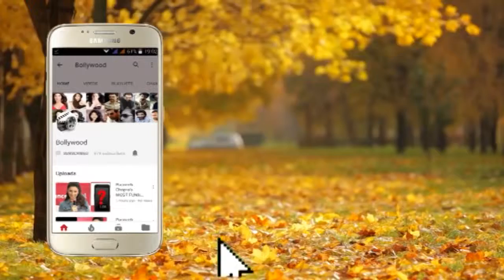Bollywood Film Actor Tusshar Kapoor at the Wedding of Pen Audio Videos Jayantilal Gada's Son Akshay